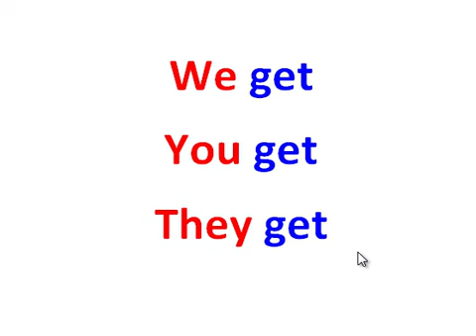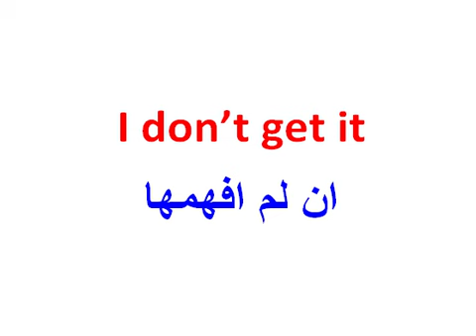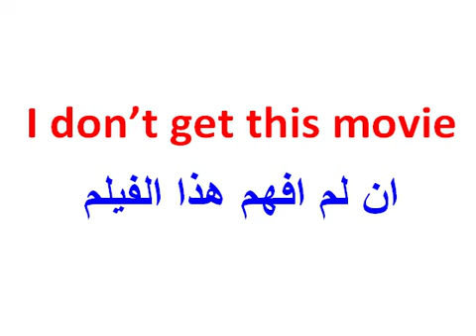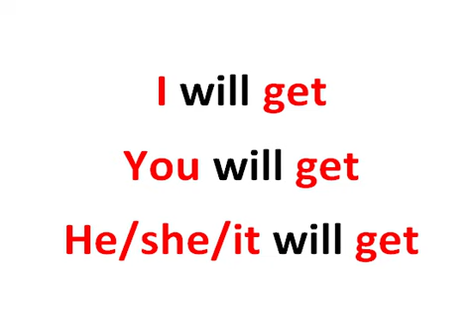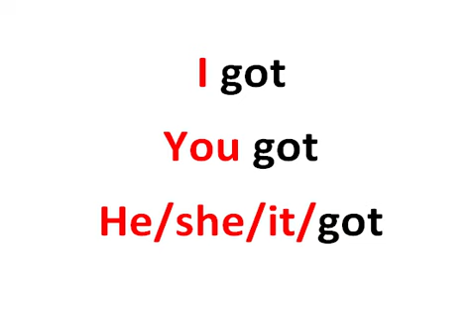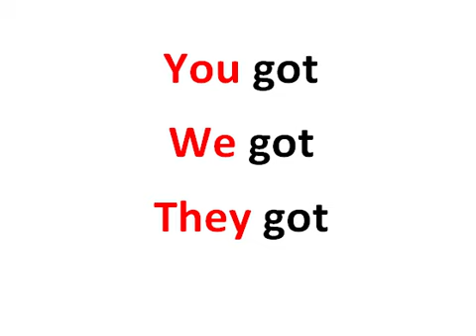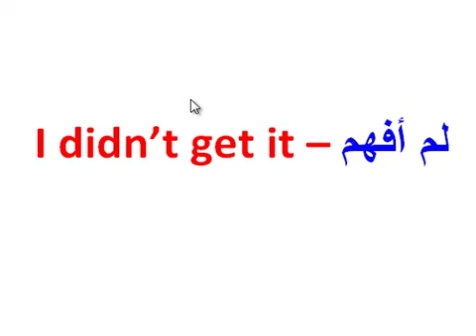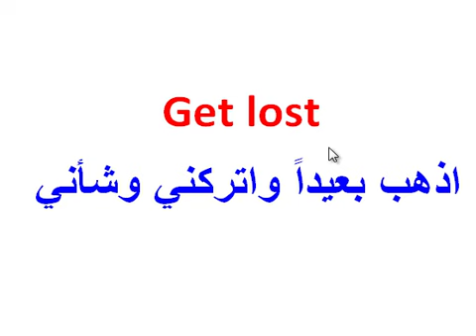تعلم اللغة الإنجليزية من الصفر :تصريفات فعل to get مع جمل سهلة وبسيطة بالإنجليزية